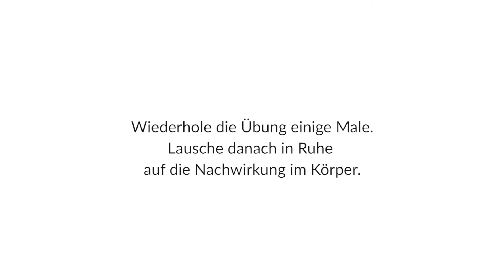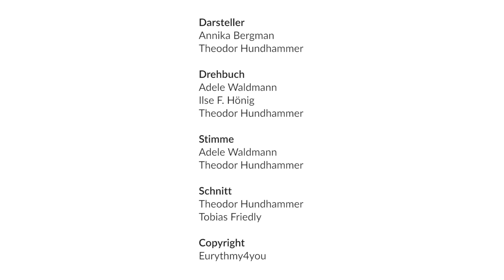Sympathie – Antipathie, ausgedrückt mit den Beinen und dem Körper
1. Erlebe die gezeigten Bewegungen innerlich und vollziehe sie aus dir selbst. Mach die Übung so ruhig und so innig wie möglich.
 2. Entscheide selber, wie lange du die Übung machst und wie oft.
 3. Nimm dir danach fünf Minuten Zeit, in Ruhe zu spüren, was du in dir erlebst, und meditiere, was die therapeutische Wirkung dieser Übung sein könnte.
 4. Schreibe deine Wahrnehmungen und Vorschläge in das Kommentarfeld unter der Übung.
Du kannst es hier auf YouTube machen oder noch besser auf unserer Website, wo alle Übungen systematisch zusammengefasst sind.